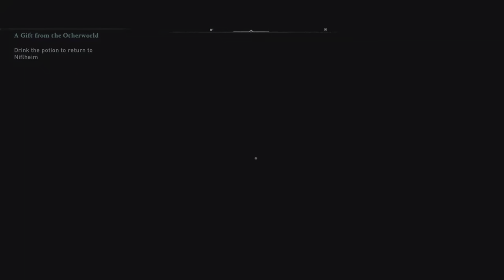Assassin's Creed Valhalla: How to unlock Manius Sanctum Isu secret - Rah Cel'eze - Eden Ring Station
Assassin's Creed Valhalla 1.6.1: Heroes of Ancient Britain guide - The 5 five artifacts for Manius's Sanctum - Eden Ring Station lasst puzzle -  Tomb of the Fallen finale.